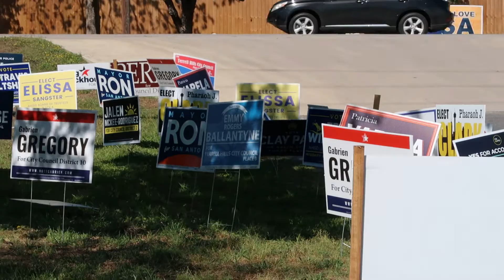Make Sure to Vote, There's Still Time!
There's always SOMETHING positive to do with a day off and abundant mindset... No money to work on the van but plenty of time to make my voice heard and keep up the work! Black Lives Matter. Mental Health Matters. LGBTQ+ Lives Matter. And we should vote in the interests of those with less privilege than ourselves. Be happy, healthy and heard!